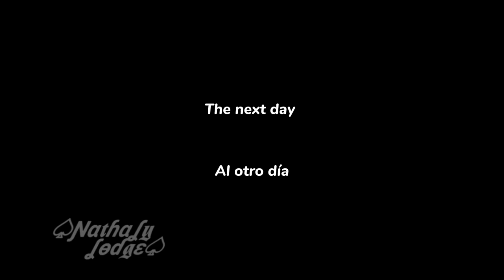The Trip 🛩 || 💥 Bakudeku/ BKDK🥦 || Rio AU / My concept 💙 || BNHA/MHA || GC